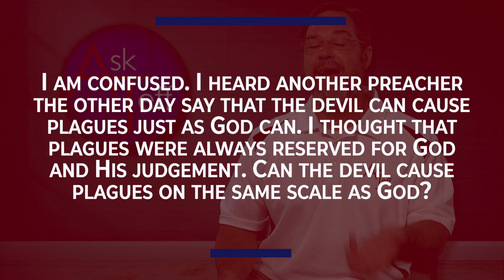Can the Devil Cause Plagues on the Same Scale as God?